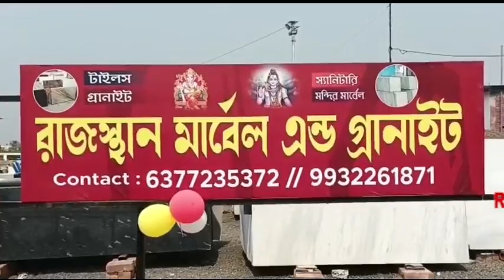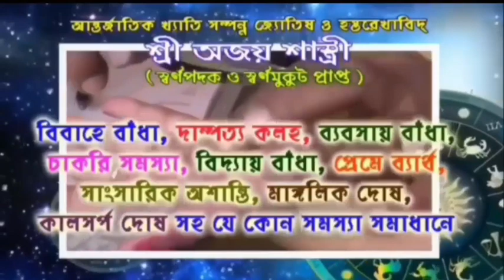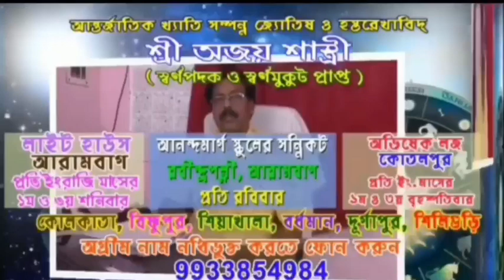গোঘাটের ভাদুরে তৃণমূল কংগ্রেসের উদ্যোগে রক্তদান শিবির